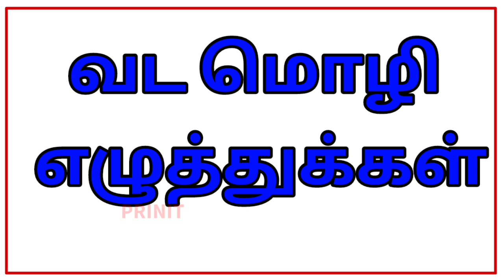தமிழ் வடமொழி எழுத்துக்கள்|ஜ ஹ ஸ எழுத்துக்கள்|vadamoziezuthukkal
@prinit   @PRINIT MALAYALAM   @PRINIT HINDI

@PRINIT MALAYALAM
@Happy Prinit
@PRINIT HINDI

Tamil

Craft

சிங்கப்பூர் /Singapore
மலேசியா / Malaysia

உயிர் எழுத்துக்கள்

0. தமிழ்  உயிரெழுத்துக்கள் அ - ஃ
    வார்த்தைகள்

1.உயிரெழுத்துக்கள்-அ

2.உயிரெழுத்துக்கள் - ஆ

3.தமிழ் உயிரெழுத்துக்கள் - இ

4.உயிரெழுத்துக்கள் - ஈ

5.உயிரெழுத்துக்கள் - உ

6.உயிரெழுத்துக்கள் - ஊ

7.உயிரெழுத்துக்கள் - எ

8.உயிரெழுத்துக்கள் - ஏ |

9.உயிரெழுத்துக்கள் - ஐ

10.உயிரெழுத்துக்கள் - ஒ

11.உயிரெழுத்துக்கள் - ஓ

12.  உயிரெழுத்துக்கள் - ஔ

13.அ முதல் ஒள வரை

 14.உயிர்மெய் எழுத்துக்கள் "க ங ச ஞ"

மெய் எழுத்துக்கள்

1.இரண்டு எழுத்து சொற்கள்

2.வடிவங்கள்

3.குறில் எழுத்துக்கள்,நெடில் எழுத்துக்கள்

4.ஔவையாரின் ஆத்திசூடி

5.சமூக உதவியாளர்கள்

6.நம் நாட்டு தலைவர்கள்

7.ஒன்று யாவர்க்கும் தலை ஒன்று/

8.விலங்குகளின் கர்ப்ப காலம்

9.உயிர்மெய் எழுத்துக்கள்

10.விலங்குகளின் இருப்பிடம்

11.விலங்குகளின்  இளமை பெயர்கள்

12.பண்ணை விலங்குகள்

13.பறவைகள் மற்றும் விலங்குகளின் ஒலிகள்

14.நம் நாட்டின் தேசிய சின்னங்கள்

15.போக்குவரத்து வாகனங்கள் மற்றும் ஒலிகள்

16.மனித உடல் உறுப்புகள்

17.அறுசுவைகள்

18.செல்லப்பிராணிகள்

19.கணித சின்னங்கள்

20.பறவைகளின் பெயர்

# உயிர் எழுத்துக்கள்